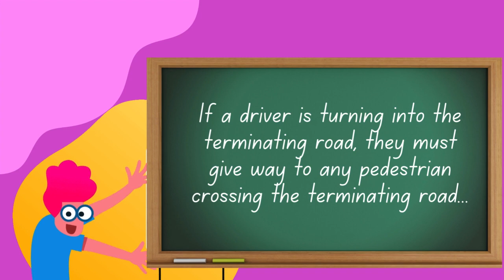Driving safely at side roads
Explains who needs to give way at side roads - path users or drivers?